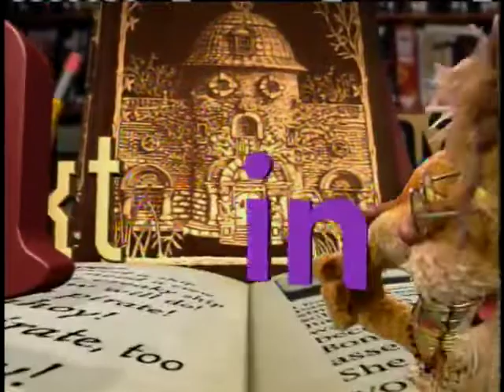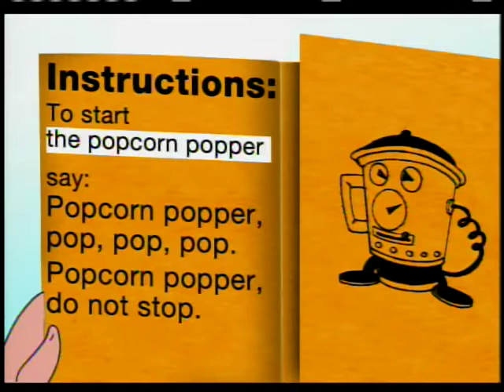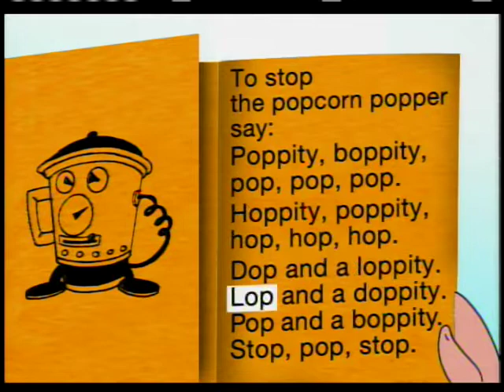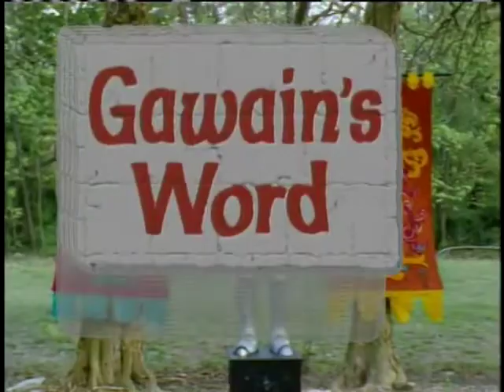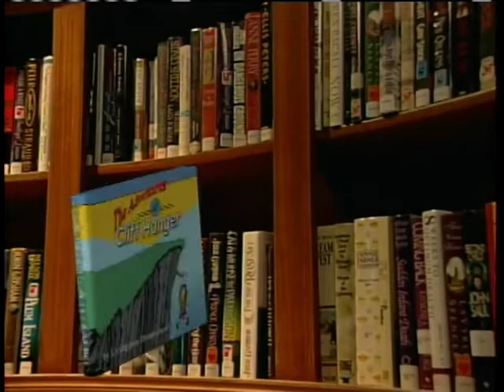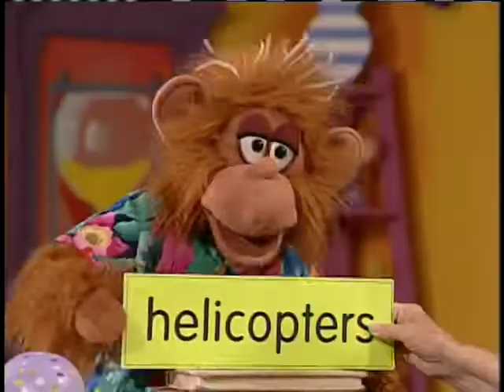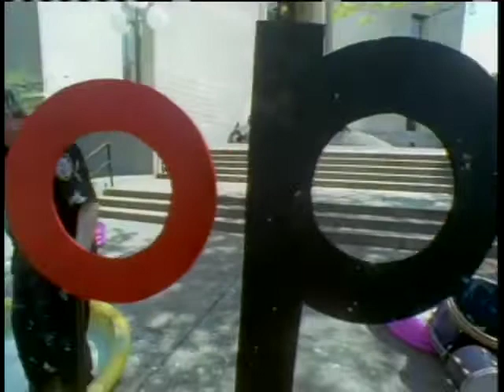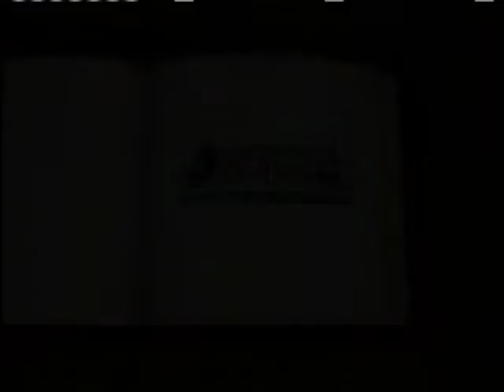Between the Lions Ep. 16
Click the link for notifications of latest uploads!  The Popcorn Popper
26 min · Apr 24, 2000
Lionel, Leona and Click can't make a magical popcorn popper stop popping.